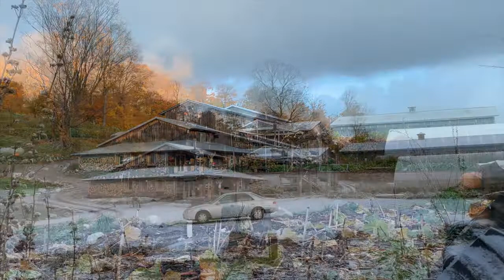Good Morning @ Pond Hill Farm pt. 2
This is a compilation of morning weather observations taken over a 3 week period at Pond Hill farm. This is the second in a two-part series for this location.

To learn more about the farm take a drive up M119 or check out the

Hey you! Yes... you. Did you know? You are on Native land.

⛰ Waganakising Odawak and Anishinabewaki Ancestral Lands
📍Harbor Springs, Michigan

        *In progress!

I use the Canon m50 Mirrorless Camera for my videos